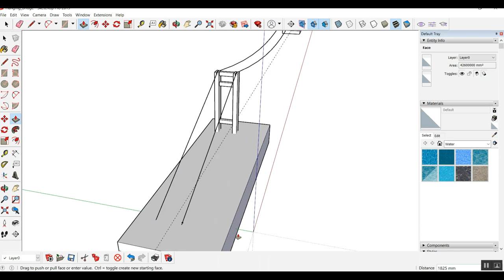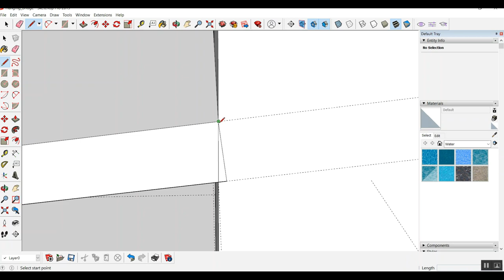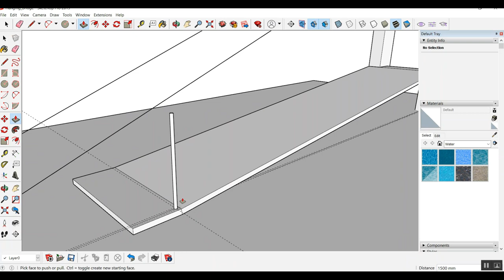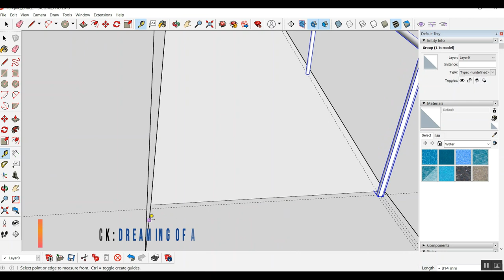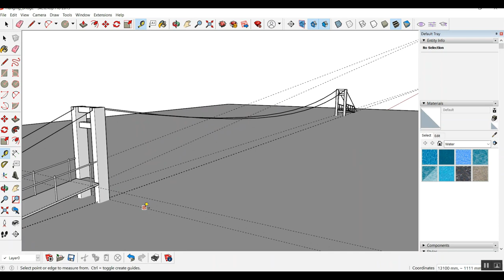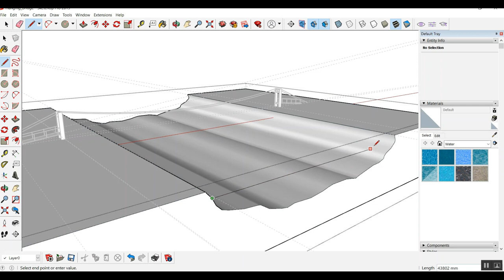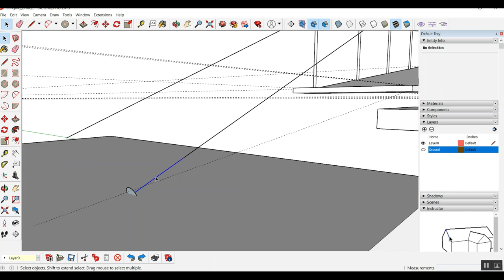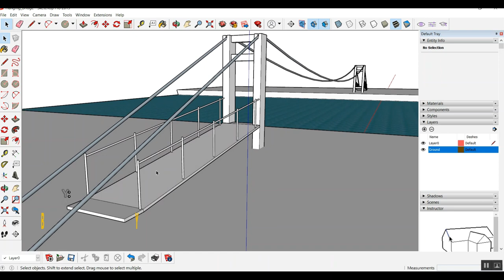How I draw 3D Model of Hanging Bridge (Part 2)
Construction of Hanging Bridge
3D Modelling
Sketchup Practice
als-alternative learning system how to learn to draft using Sketchup